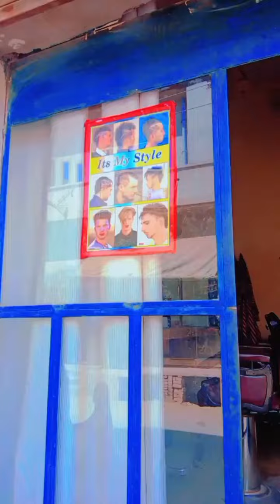part 1 mini vlog NL Malik bulbul you tube channel